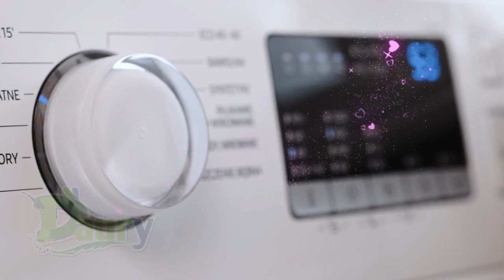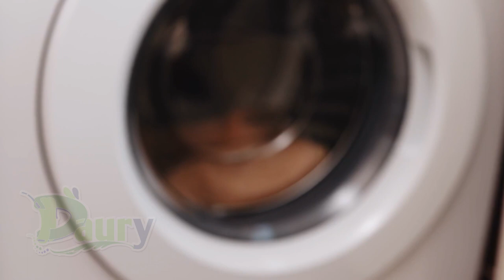Por qué huele mal la lavadora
Las lavadoras pueden llegar a darte más de un quebradero de cabeza. Un buen día descubres que hagas lo que hagas tu lavadora huele mal y tu no has hecho nada nuevo que haya podido provocarlo. Esta es una situación que ocurre con el tiempo, por eso desde Uncomo.com vamos a desvelar por qué huele mal la lavadora para que puedas atacar este problema de raíz.

Pasos a seguir:
1Llevas años confiando en tu lavadora hasta que un buen día te traiciona. Lo peor de todo es que no tienes ni idea de por qué huele mal, si precisamente se dedica a que todas tus prendas huelan perfectamente. En primer lugar, tienes que averiguar que tu lavadora esté en perfecto estado. Si está presentando algún problema de centrifugado o de desagüe, deberás ponerte manos a la obra porque se trata de una condición más compleja.

Existen muchas razones por las que la lavadora puede oler mal. Lo peor de todo es que la ropa también comienza a tener ese olor característico. La ropa de algodón, los polos, las toallas ya no quedan como antes y aunque repitas los lavados nunca logras eliminar el olor.